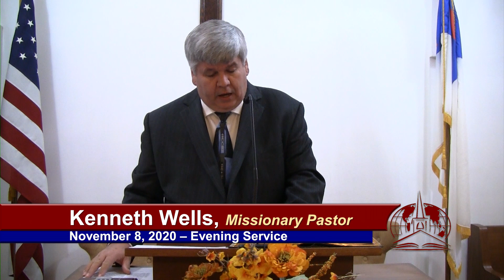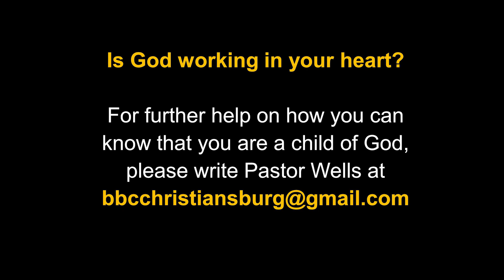"Omnipresent: The God Who Is There!" Ps. 139:7-12 - Kenneth Wells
Bible Baptist Church, Christiansburg, VA - Nov. 8, 2020 PM

After revealing that God is an all-knowing (omniscient) God in verses 1-6, Psalm 139 proceeds to reveal his Omnipresence - present everywhere - in verses 7-12. Whether we flee vertically (heaven or hell - sheol) or horizontally (east or west), we will find that, not only is God there, but His hand still guides and holds us in these places. Even darkness is not darkness to Him.